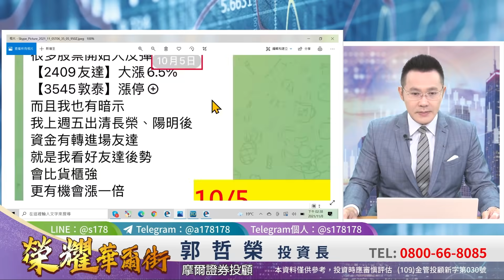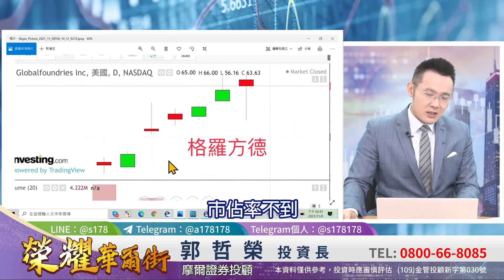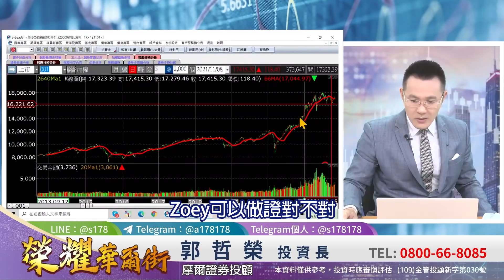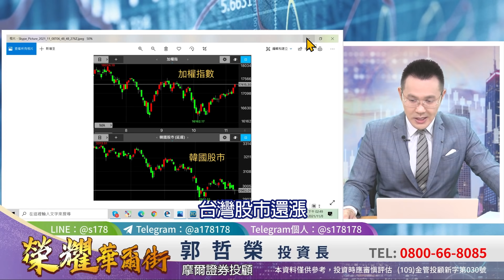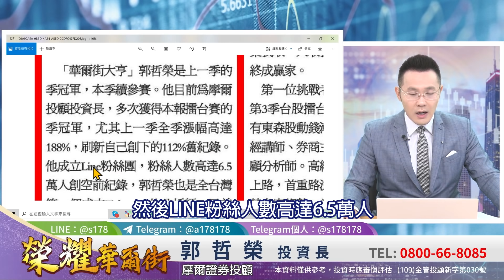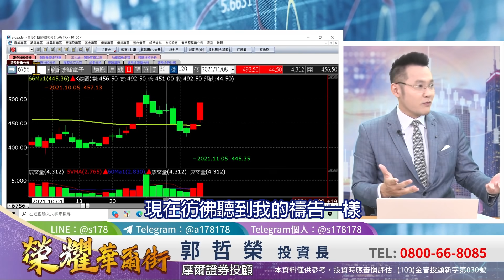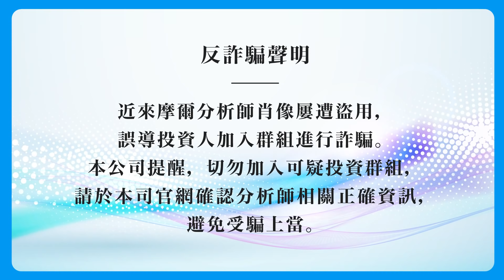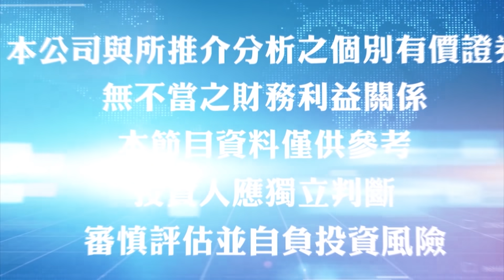2021.11.08 郭哲榮分析師【權值股總動員! 萬八提早到!?】 (無廣告。有字幕版)